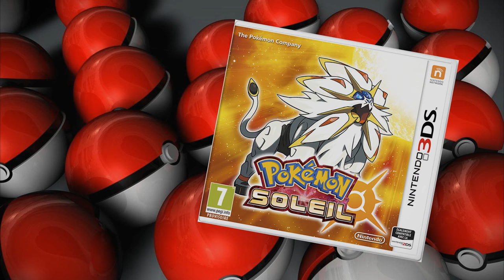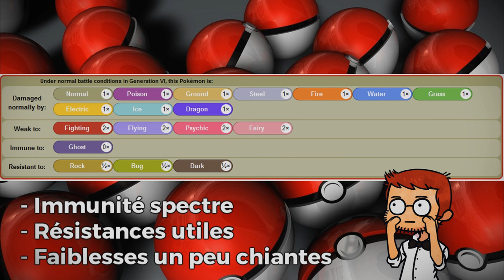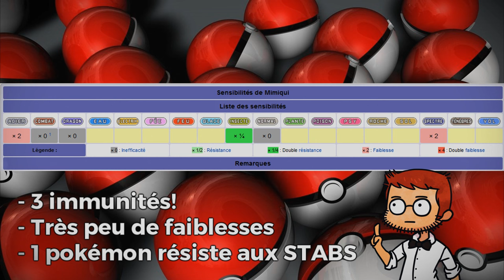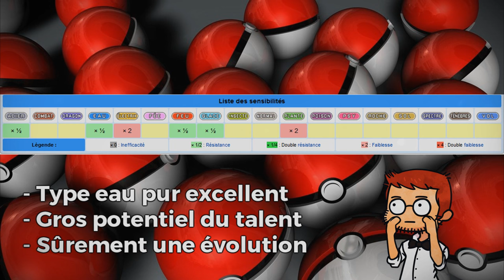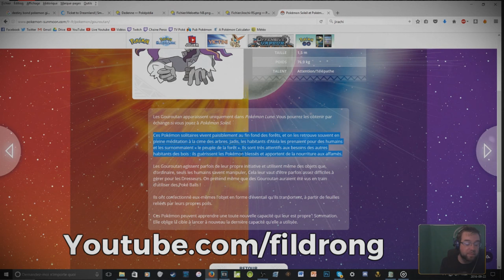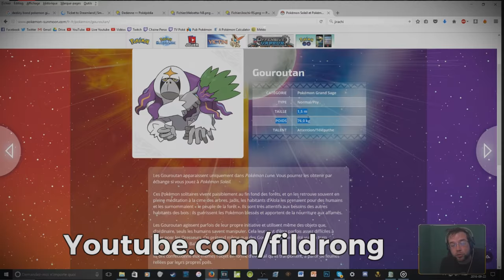6 MEILLEURS POKEMON de SOLEIL LUNE en STRATEGIE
Pokémon Soleil et Lune! Depuis des mois on en entends parler et la hype est définitivement installée. Les révélations ont inclus énormément de choses avec notamment des nouveaux pokémon et des formes alternatives! Fildrong a donc décidé de décortiquer tout ce qu'on sait pour vois quels pokémon des nouveaux jeux pourraient briller en stratégie 7g.

Merci ! ≧◔◡◔≦